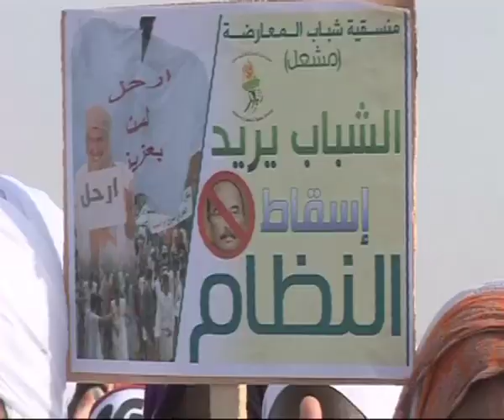Meeting Oppo Mauritanie APA STANDARD